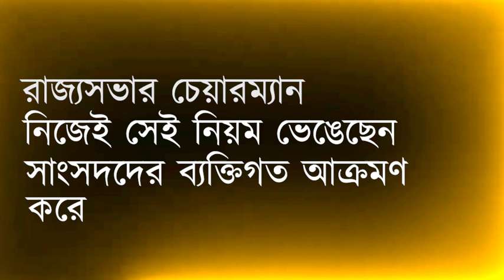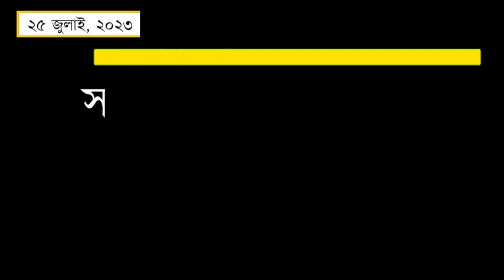একের পর এক সাংসদকে অপমান! রাজ্যসভার চেয়ারম্যান হয়ে নিজেই রুল ভাঙছেন জগদীপ ধনখড়